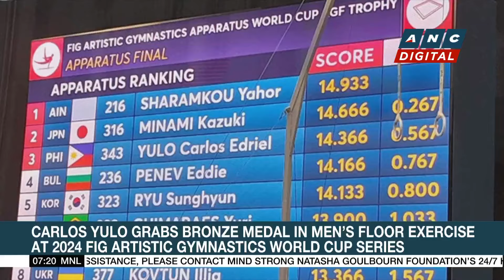AFP: Military exercises with other countries not meant to provoke China | ANC